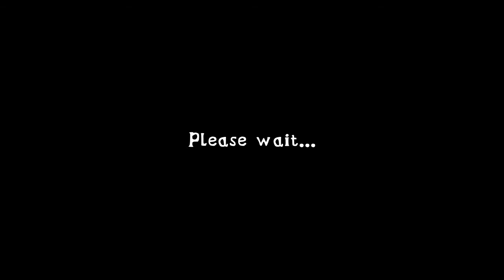Extreme Balancer 3 - Ball Balancing Games - Gameplay Android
Hi guys, welcome back to GAME APA AJA channel ..

let's watch the video directly and don't forget to support this channel by clicking the SUBSCRIBE, LIKE, COMENT and SHARE buttons, and don't forget to turn on the notification bell so you don't miss the excitement of the new videos on this channel.